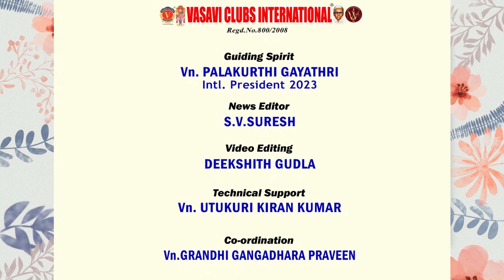MISSION TODAY 28/11/2023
28-Nov-2023

Vn.KCGF Palakurthi Gayathri
International President